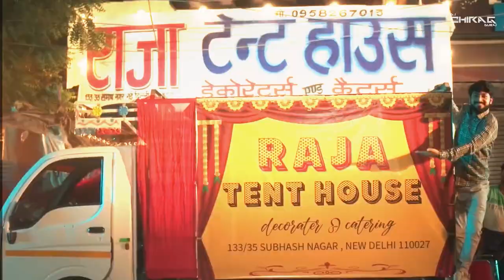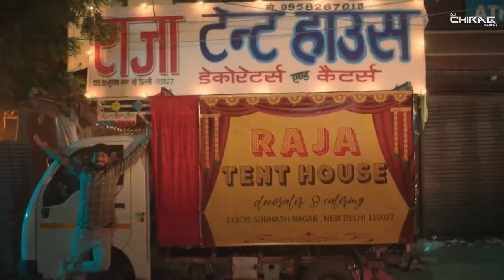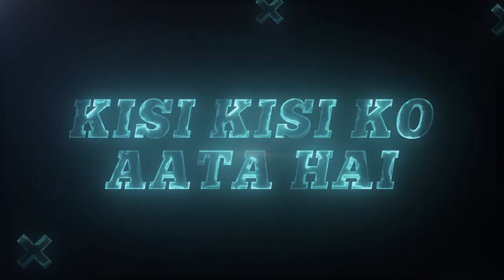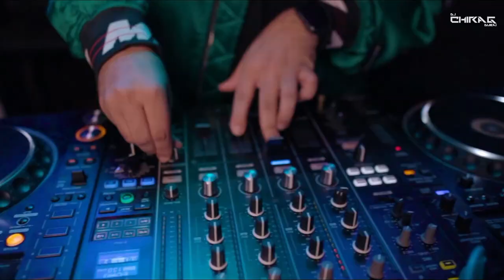Bollywood Nonstop 2023 | Dj Chirag Dubai | Dare To Design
Video Edit by - @vfxdaretodesign